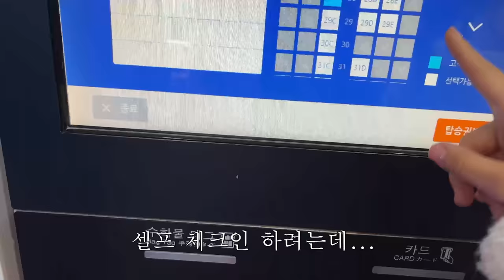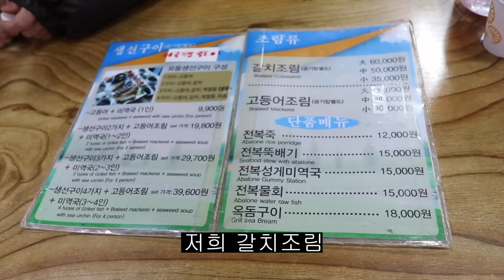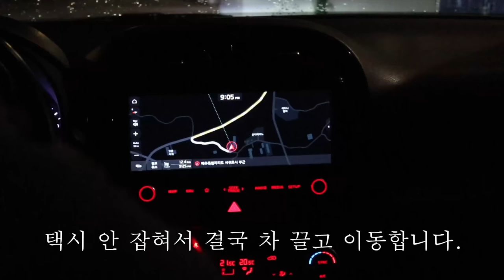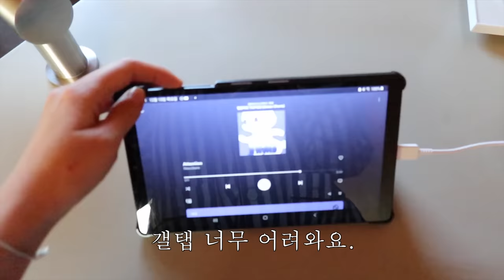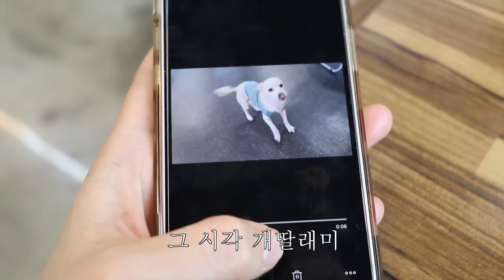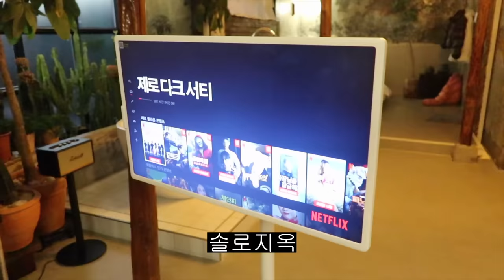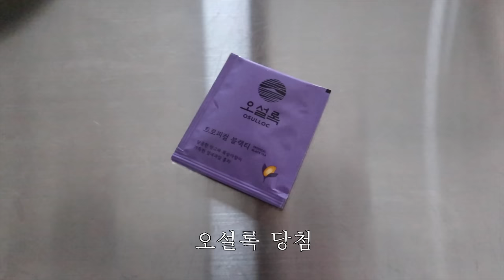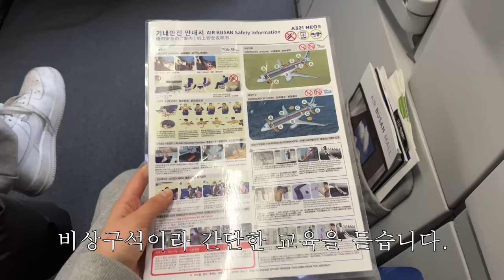네. 또 제주도 다녀왔습니다.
안녕하세요. 2022년 마지막 영상은 제주 여행 브이로그입니다. 이번에도 계획^^없이^^ 흘러가는 대로^^ 친구들과 제주도를 다녀왔는데 ㅎㅎ 재밌게 봐주시길 바랍니다. 2022년 한 해 우리 모두 수고 많았습니다. 그리고 저와 함께 해주셔서 정말 감사드리고요🙇🏻‍♀️ 사랑...합니다. 🫶🏻 내년에도 잘 부탁드려볼게요🫡 그나저나 내일이면 제가 다시 20대가 된다네요? 2회차 20대 (ㅋㅋ) 야무지게 잘 살아보겠습니다. 그럼 모두들 새해 복 많이 받으세요. 해피뉴이어🤍🤍